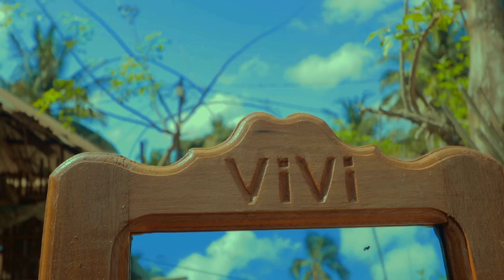Prince Fatima -EKOMA TZA FAUSIA- (Official Music Video)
Prince Fatima -EKOMA TZA FAUSIA-
Prod by: King Nitos
Directed by: Liro Records